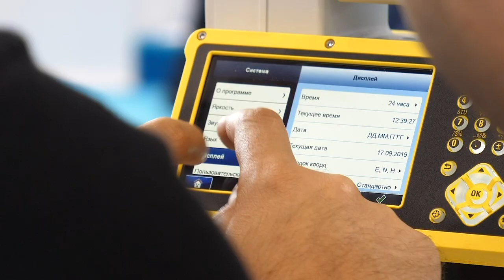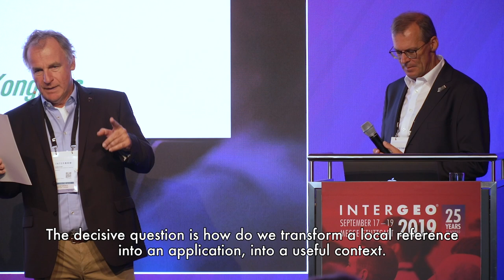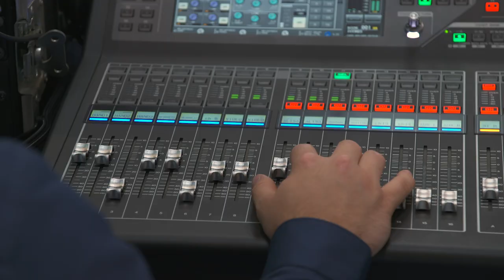NEWS FROM DAY 3 IN STUTTGART - INTERGEO TV 2019